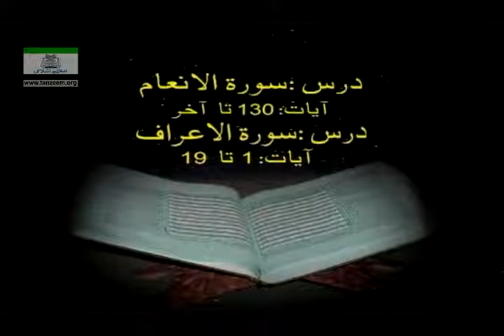032 Surah Anam 130 to Surah Araaf 19